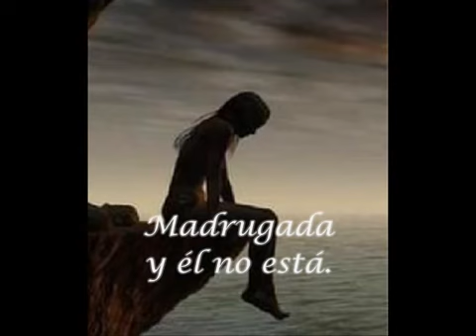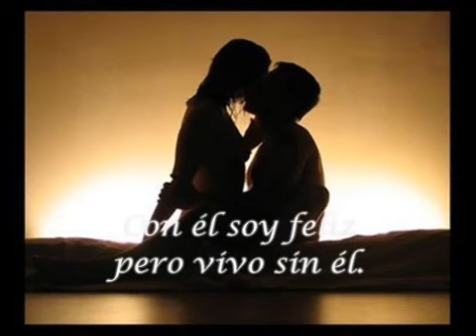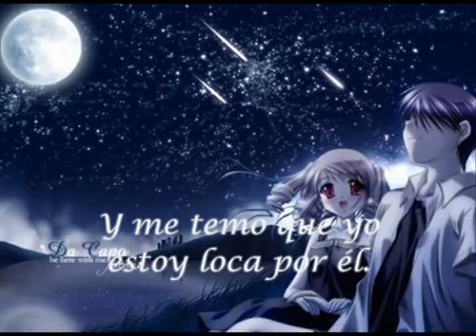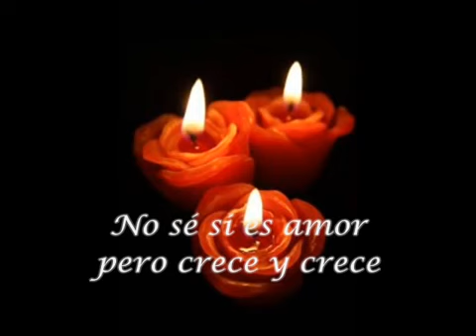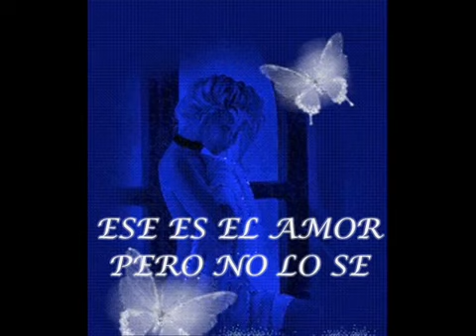No se si es amor